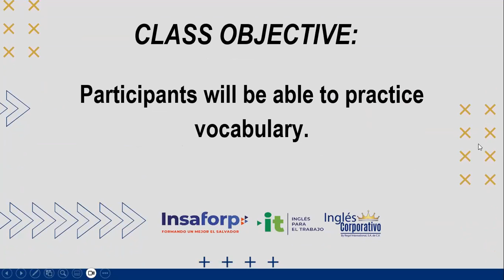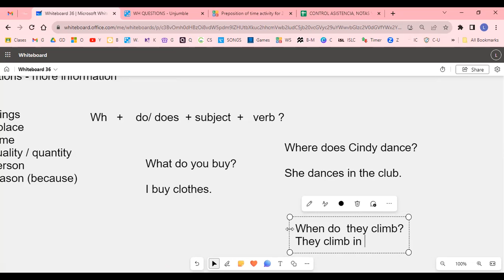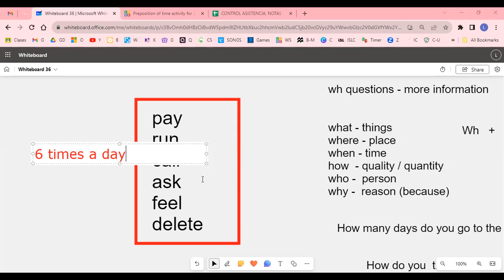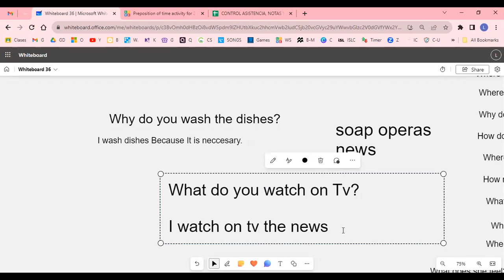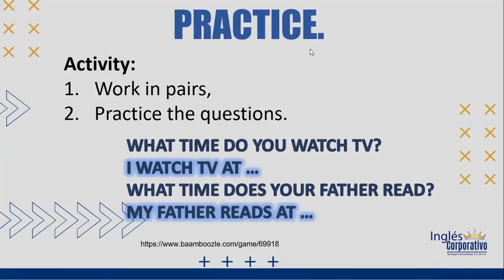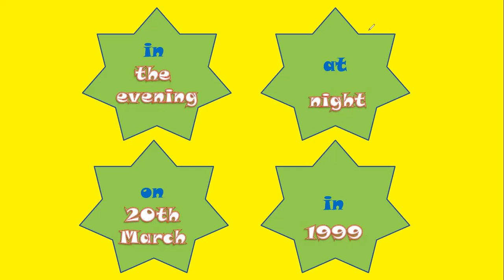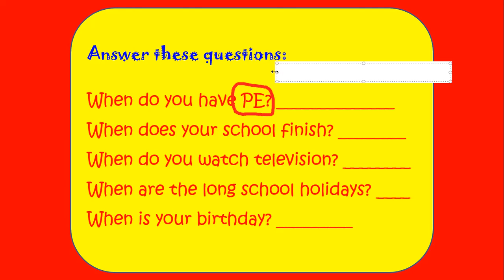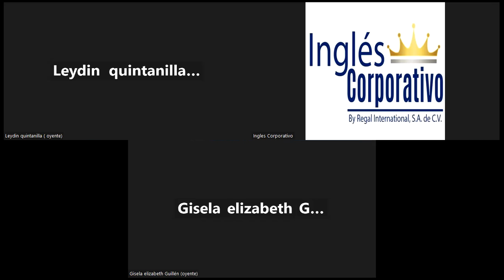SESION 15 - 28-09-2023 -AC29750-0026-2023-ALVARADO-VOCABULARY PRACTICE